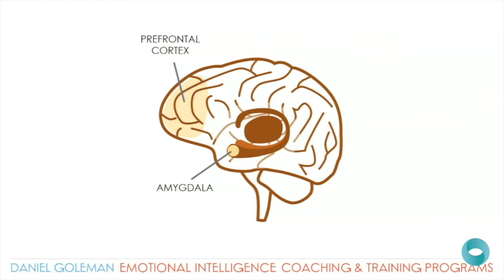Daniel Goleman's explanation of "amygdala hijacks"